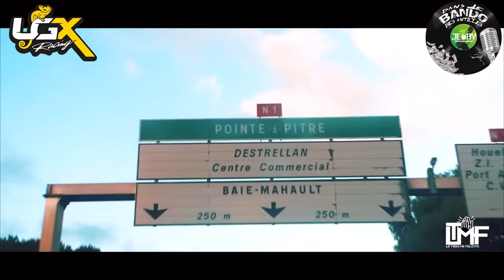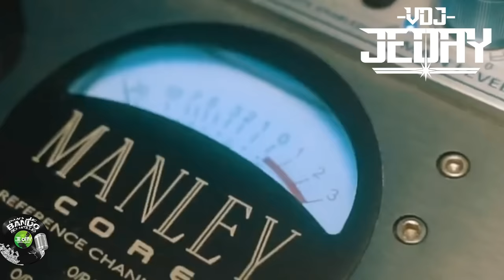Dans Le Bando Des Antilles S4E1 - DJ Jeday Mix Trap 97 Mix Drill 97 100% Antillais 2023 LOKAL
Video Mix Trap antillaise Video Mix Drill antillaise représentant la musque Trap, Rap, Drill joué et créé par des antillais exclusivement.

Vidéo Mix TRAP et DRILL de Martinique, Guyane, Haiti et Guadeloupe.
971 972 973 nos antillais ont du talents !!

Bienvenue Aux Antilles !!! Ici t'es pas a Paris !!

👑👑IMPOSE TON STYLE ET FAIT TOI REMARQUER👑👑
Atelier de marquage adhésif 100% personnalisé :
Kits déco et vinyles perso , stickers, flocages,

lgxracing.fr

Jedaydj

Joué son LOKAL

Lé Will & Deuspi  - Oldschool
Dy-Nice - I Za Temps
Kima - Toxic
Marginal - Talibans Remix  (DansLeBlock)
Pepito BBM - 4-4-2 (Drill Life)
TRC - SUPERMAN
Marginal - La Grosse Dose (Clip Officiel)
Omerta Feat Guizloo, Gaspew - Kann
Vié Couli'a - Fi A Ka Ri Sa
Mata - OTOGRAF
Mata - OTOGRAF
Flémo Santana - Ridiculous
Don Snoop - Freestyle Scientifique
Evil P - Dire Non
Nono YMD Feat Omerta - Panik
Latop - 3 Visages
 Ti Lighta - P.D.L.V
Lé Will & Deuspi Feat Bruce Little - Sa Ka Vann
Yaya BLR - 32 Balles
Zt Elsinki Feat Rekin - Love & Pain
Gu2zman  - Mood
Miky Ding La - En la
Lutin Feat Kalash Criminel - Idem
JOK'R - Censure
Ndeu Feat Italkeef - Kichta Fat
Masta Feat Gizzmoo - Douche Froide
Mata - R I P
Mata - 911
Mob boby Feat Wach MC Larnak - P.F.G
JL8 - Dot
Omerta - Ti Istwa (Lyrics Video)
Young Chang Mc - OG'Zus
Mercenaire - 4 Saisons
B2M Feat Young Chang Mc  - CLF (Choqué La France)
Ti Lighta feat Odjy, Ti Kaboume -  I Don't Know
Mata Feat Jooslyf - Feux d'la Mort
Nono Ymd - Celofane
Lagaff - Bien di yo
Omerta - Street Life

Mix Drill 2023
Mix Drill 2024
Mix trap 2023
Mix trap 2024
Mix trap Gwada
Mix Trap Mada
Mix Trap Yana
Mix Drill Gwada
Mix Drill Mada
Mix Drill Yana
Mix Rap 97
Drill Antillais
Drill Antilles
Trap Antillais
Trap Antilles
Drill Guadelope
Drill Martinique
Drill Guyane
Trap Guadeloupe
Trap Martinique
Trap Guyane

Mixtrap 2023
Mixtrap 2024

Lien audio soundcloud

FB Twitter snap  :

dj jeday
VDJ jeday